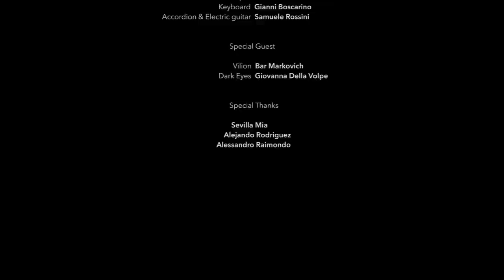Colomboloco playing Очи чёрные (Dark Eyes, Ochi Chyornye)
The lyrics were written by the Ukrainian poet and writer Yevhen Hrebinka. The first publication of the poem was in Hrebinka's own Russian translation in Literaturnaya gazeta on 17 January 1843.

The words were subsequently set to Florian Hermann's Valse Hommage  (in an arrangement by S. Gerdel') and published on 7 March 1884.
The English verse is by Albert Mellor  while the one is Italian by Francesco Filizzola.

The song has been recorded and produced by Colomboloco
Mastering By Matt bandy.

The Video Has been filmed at the SevillaMia

Directed by Mine  Norman
Colomboloco are:
Francesco Filizzola: Voice
Costa Tancredi: Bass
Ayoze Lopez: Drums
Samuele Rossini: Organ and Accordion
Gianni Boscarino: Piano

special Guest:
Giovanna della Volpe: Dark Eyes
Bar Markovich: Violin

Special Thanks:
Sevilla Mia
Alex Rodriguez
Alessandro Raimondo